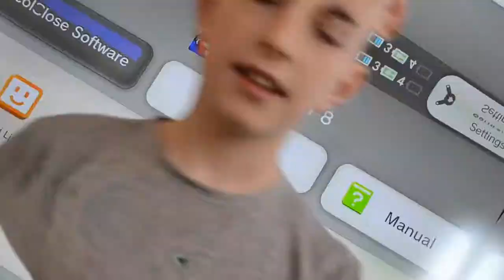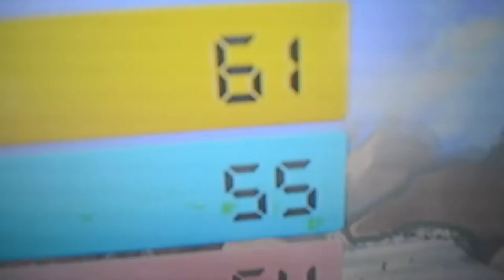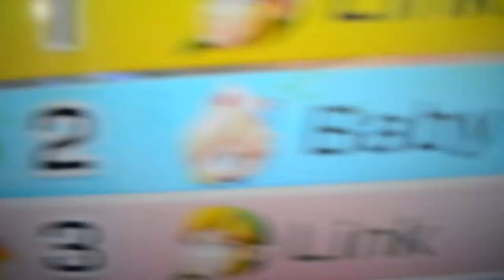Mario Kart Racing with Paxton